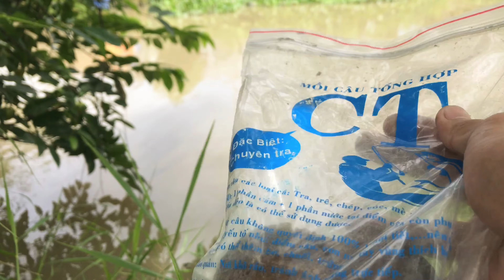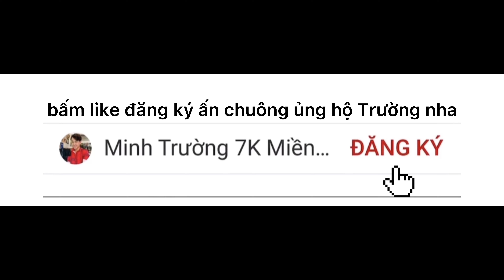Câu Cá Tra Sông | Trốn Cô Vy Đi Câu Cá - Và Cái Kết Dính Con Gà - Fishing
tình hình hiện tại dịch đang bùng phát nhanh, mọi người hãy cẩn thận khi ra đường nha. không tập tụ đông người, không tiếp xúc người lạ nha.
chúc cho cả nhà có nhiều niềm vui. nhiều sức khoẻ để chống dịch bệnh nha.

Trốn Cô Vy Đi Câu Cá - Và Cái Kết Dính Con Gà - Fishing
Xin chào tất cả Ông Bà Cô Chú Anh Chị Em và các bạn. Đã đến với kênh youtube 👉 Minh Trường 7k Miền Tây 👈.  Vì mỗi lượt xem và lượt đăng ký Của cả nhà là nguồn động lực lớn dành cho Trường. Cảm ơn cả nhà nhiều lắm chúc cho cả nhà xem video vui vẻ nhé.

➡Hãy để lại nhận xét cho Trường nha.

➡Cảm ơn đã xem video của Trường

➡️Chúc cho cả nhà nhiều sức khoẻ thành công trong công việc và nhiều niềm vui trong cuộc sống nhé